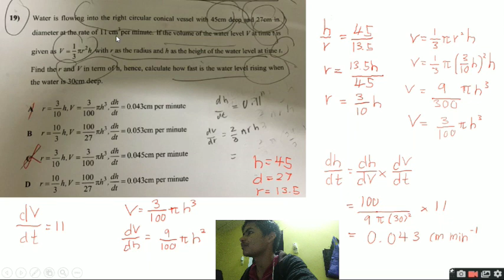Q&A Math Matriculation (Part 1)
To experience the question's difficulty by yourself, try to answer the question without looking at the answer :)